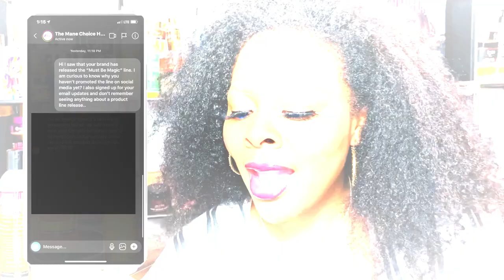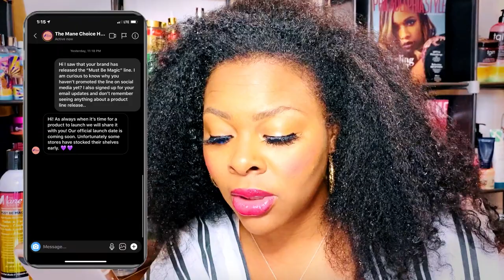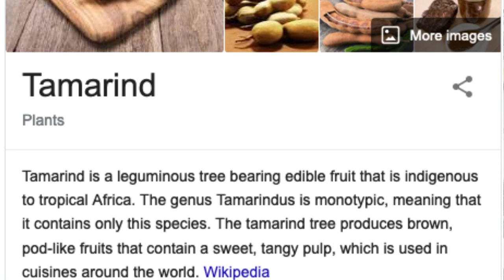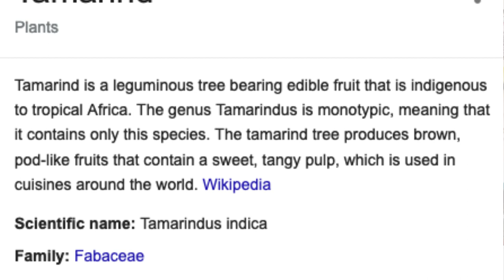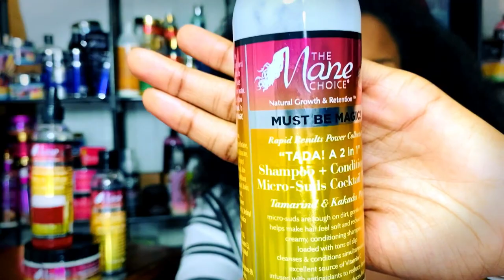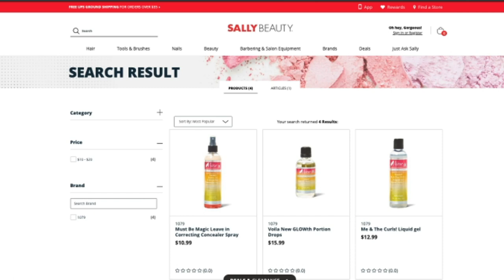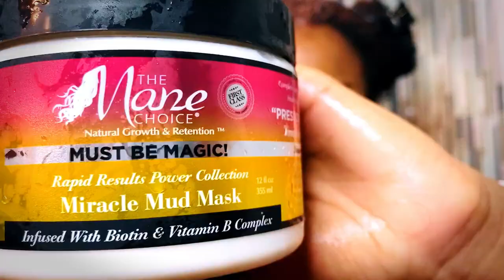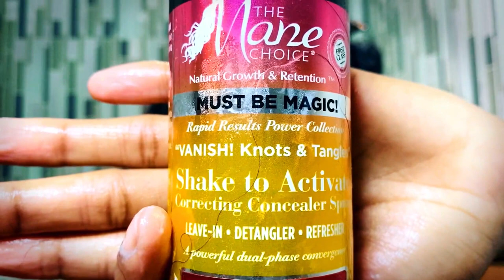Must Be Magic NEW LINE LEAKED!! The Mane Choice CONFIRMS | Here's What Happened:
WATCH BEFORE YOU BUY

 Who is ready for this TEA?! The Mane Choice CONFIRMS that some stores released their new Must Be Magic Line too early, which means, it was LEAKED!! You are able to go into some Sally Beauty stores and purchase the new Must Be Magic New Line. Four of the Five products are available on the Sally Beauty website as of now.

 Find out all the TEA about how The Mane Choice confirms their new line Must Be Magic was leaked. Watched this video for the Full Review on the Must Be Magic Line and as I demo the collection and take a deeper dive into each product.

This video covers a Full Review if you are considering purchasing The Mane Choice New Line Must Be Magic WATCH BEFORE YOU BUY!!

AsAlways,
Aleia

VIDEO | FILM | EDIT

Lighting: B-Land 5.7" Ring Light with Tripod Stand

How to MASTER Spoolies/ Magic Hair Rollers | What You're Doing Wrong

I want your thoughts, opinions and advice. What videos would you like to see on my channel next?

 ———Fun Facts about ya girl———

                                                                                   Age: 26
                                                                           Hair type: 3c
                                                                          Reside: Phila.

P.S Please continue to wash your hands and stay inside due to Covid-19

Aleia Scott